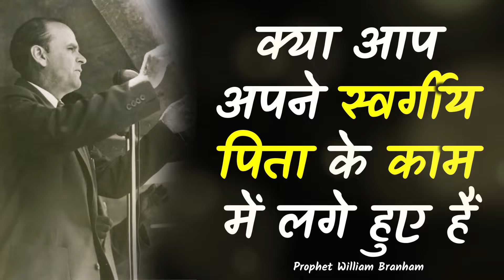क्या आप अपने स्वर्गीय पिता के काम में लगे हुए हैं 65-0218 William Branham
क्या आप अपने स्वर्गीय पिता के काम में लगे हुए हैं Hindi New Message Quote By Prophet William Marrion Branham

This Sermon "The Seed Is Not Heir With The Shuck" "बीज भूसे के संग वारिस नही" is Preached By Our Precious Brother Prophet William Marrion Branham on 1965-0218

End Time Message Tape Ministry Punjab.